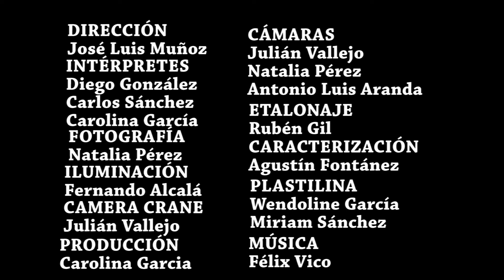plastilina Clay un minuto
ow is a child in a dramatic situation?
The innocence of a child shows us a situation that is becoming more habitual.
¿Cómo afronta un niño una situación dramática? La inocencia de un niño nos lleva de la mano en una situación que cada vez se está haciendo más habitual.
Interpretado por Diego González, Carlos Sánchez y Carolina García. Dirigido por José Luis Muñoz Bejarano